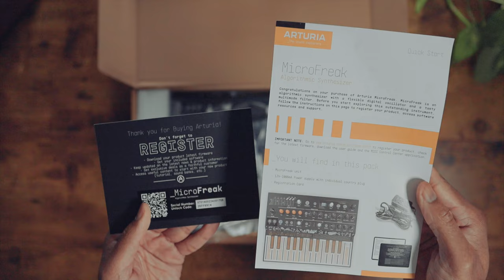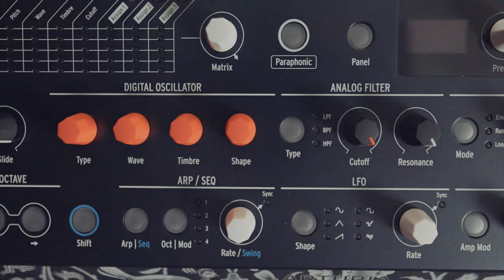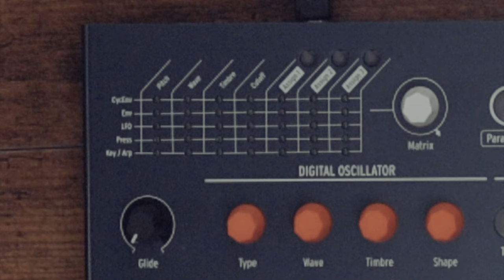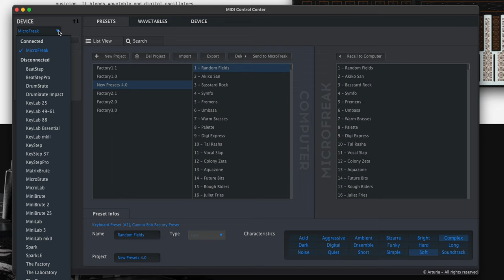Arturia MicroFreak | I Wish This Was My First Synth | Unbox | Review | Sound Examples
Gear I use:

Interfaces:

Apogee Symphony Desktop:

Apogee Groove:

Universal Audio Apollo  Twin X4

Apollo X8

Antelope Audio Pure 2

Audient id4

Audient id14:

SSL 2+

Headphones:
ATH m50x:

Audeze LCD-X

DT 990 (Sonarworks Calibrated)

DT 770

Slate VSX

Microphones:
Lauten Audio Atlantis:

Warm Audio WA-8000:

Austrian Audio OC818:

Austrian Audio OC16:

Lewitt LCT 940

Townsend Labs Sphere L22

Shure SM57 Dynamic Mic

Shure SMB7 Dynamic Mic

Outboard:

Neve 517

Neve 535

Alta Moda Hippo

TK Audio BC501

SSL Fusion

Warm Audio Bus Comp

Monitors:
Barefoot Sound Footprint 02:

Adam Audio A77x

Adam Audio A44H

Eve Audio SC307:

Krk GoAux 3:

Kali Audio LP-6:
Footprint 02

Focal Solo Be

Avantone Mixcubes

Beats Pill+

Behringer KS10

Drawmer MC3.1

Other
Softube Console 1

Softube Fader 1

Solid State Logic UC1

Faderport Single

Faderport Classic

Maschine Mk3

Nob Control

Komplete 88

Kennsington Trackball

2x2X1  Aucoustic Panels

Primacoustic Max Traps

Custom 7x7x6 Custom Ceiling Cloud